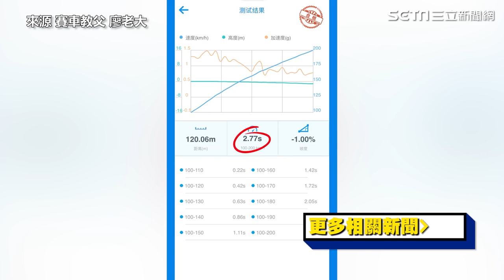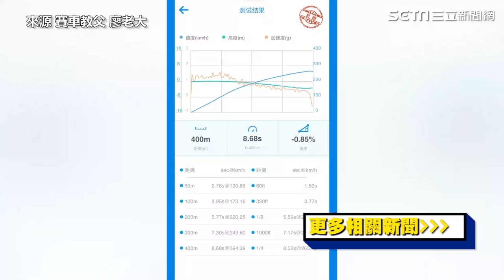正式打破亞洲紀錄 廖老大：台灣永不畏懼｜娛樂星聞